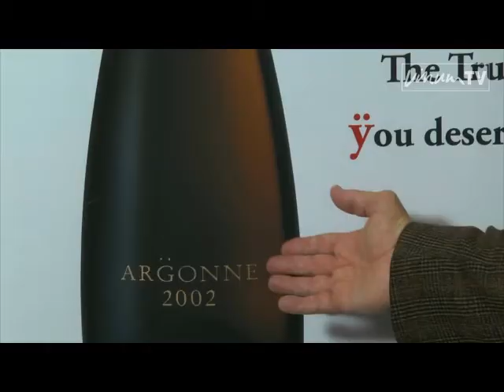Champagne Henri Giraud - Interview Claude Giraud - Décembre 2012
Interview de Claude Giraud (Président de la Maison de Champagne Henri Giraud) avec le magazine Vinum. Tournage Décembre 2012.